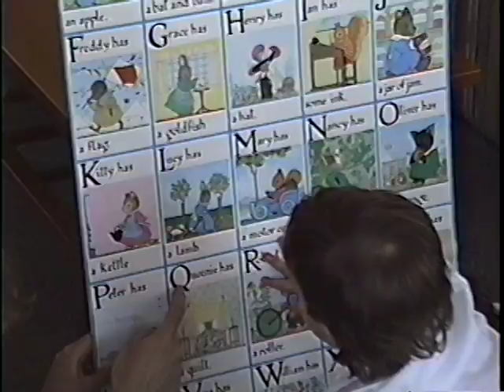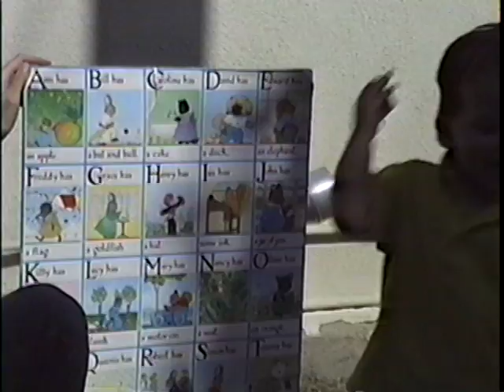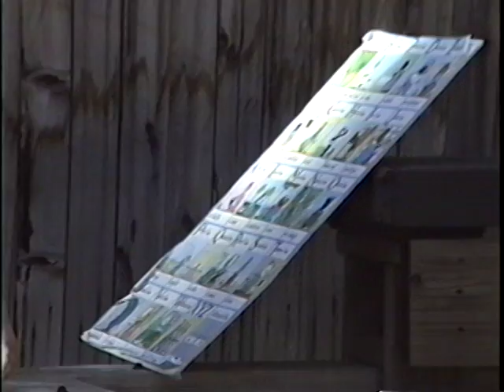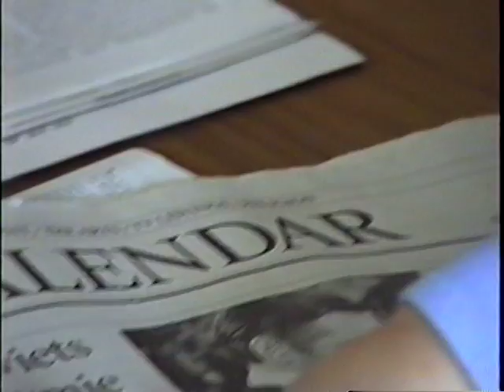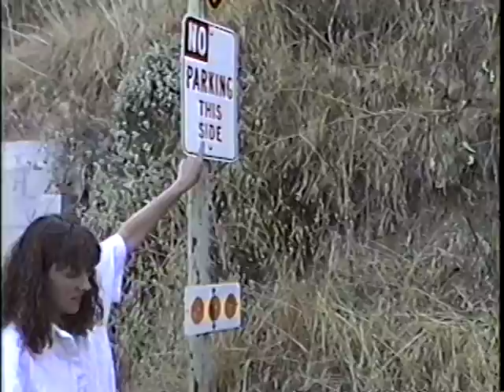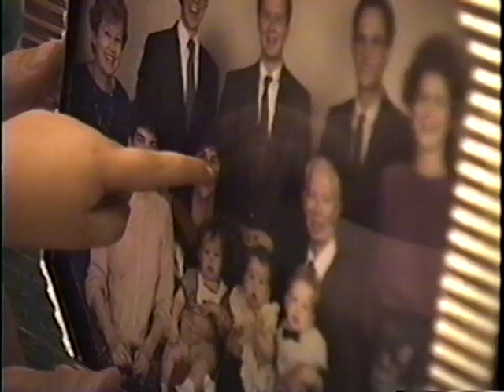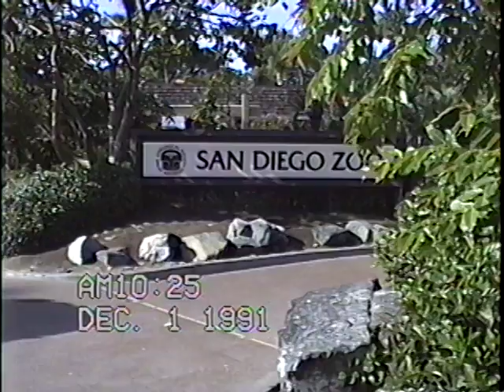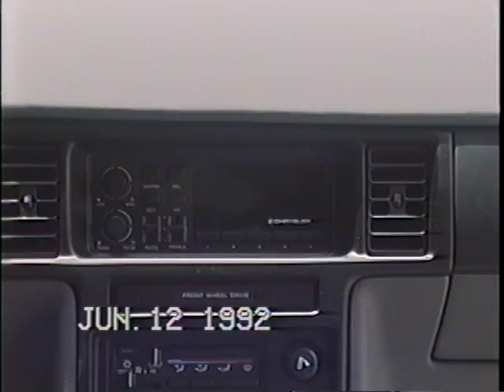Bradford Family Video Highlights (Mar '91 - Oct '92)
0:00 - Hanging out at South Pasadena house
3:23 - Spencers and Groesbecks
4:37 - Croquet at Kinnisons (March 1991)
9:39 - David talking with Grandpa Chick and Grandma Mary
12:33 - David doing ABCs
15:34 - Walking and laying on floor
19:38 - Spencers and Groesbecks over for dinner
22:38 - David hanging out with Jordan
26:31 - Numbers and letters in high chair
30:26 - David doing letters outside (June 1991)
36:25 - Big bear
38:35 - Eugene, Oregon
41:17 - Going for a walk in South Pasadena (August 1991)
46:20 - Letters and numbers in high chair
49:37 - Elf hood
50:13 - Moving out of South Pasadena house
53:15 - Alphabet backwards on the deck, showing new house
56:53 - David's 2nd birthday (October 1991)
1:02:04 - David doing numbers at Field Elementary, scared of ball
1:06:55 - Spencers and Groesbecks birthday party
1:11:31 - Chilling on chair
1:14:34 - Showing inside of house (November 1991)
1:16:33 - San Diego Zoo
1:19:04 - Dancing to country music
1:19:39 - Bath time (March 1992)
1:22:03 - Letters (and Sesame Street characters) on fridge
1:33:33 - Letters on deck
1:34:01 - In convertible, everyone's over it
1:34:26 - Reading books with Dad
1:41:38 - Messing around in the living room (listening to The Cars)
1:43:05 - Doing a bad job wishing Matt happy birthday
1:44:51 - Arranging buckets and animals in bath
1:46:58 - David on computer
1:48:56 - Talking about Dodgers, reading book
1:50:07 - Looking at new van (June 1992)
1:51:18 - Lexington, Massachusetts with Scott/Sharon/Mary
1:57:46 - David playing Mickey Mouse on computer
1:58:48 - Oregon Coast with MacArthurs (August 1992)
2:02:19 - David talking to Steve's voicemail
2:03:56 - David dancing to U2 and RHCP at MTV VMA's
2:05:36 - David mixing up soccer and hockey
2:06:28 - Last look at the old kitchen
2:07:41 - David's 3rd birthday (October 1992)